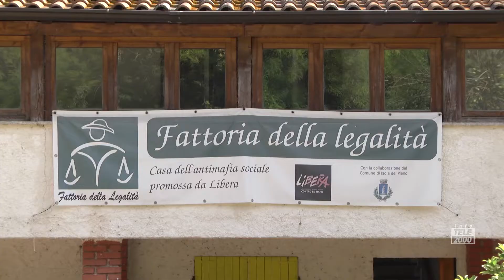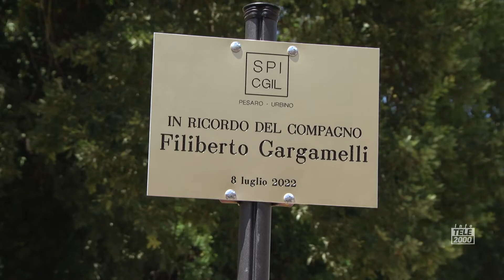Alla Fattoria della Legalità con Don Ciotti e Ivan Pedretti in memoria di Filiberto Gargamelli